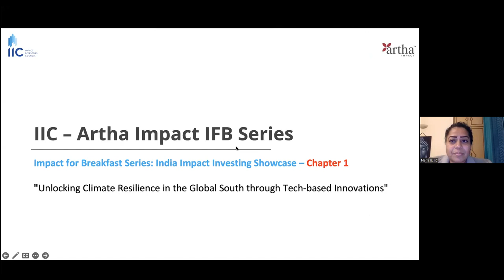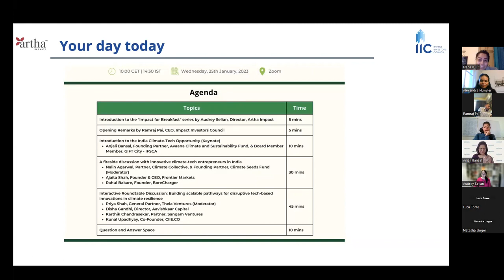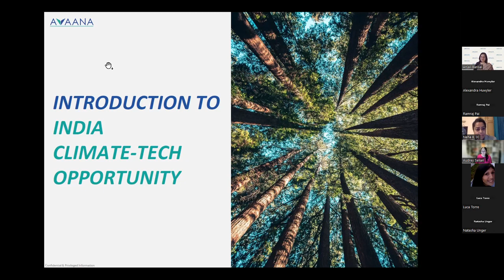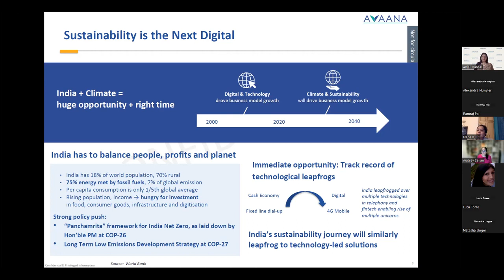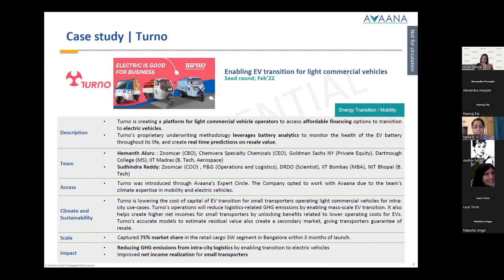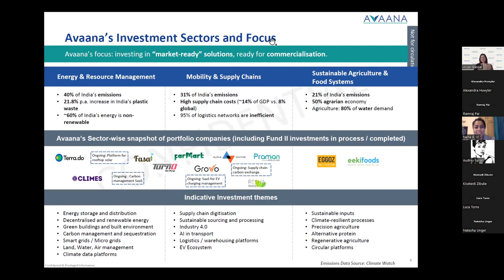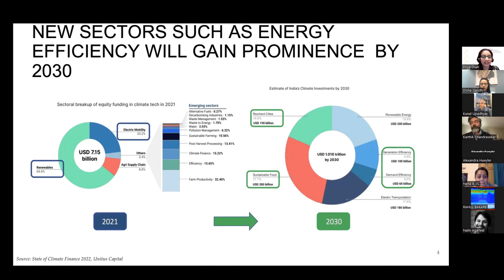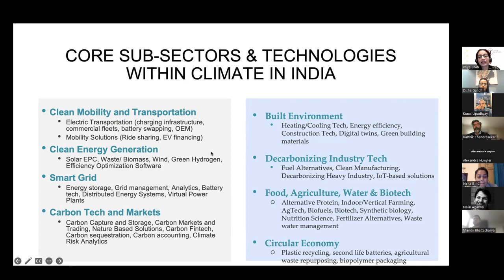Unlocking Climate Resilience in the Global South Through Tech-Based Innovations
The Impact Investors Council (IIC) partnered with Artha Impact (Rianta Capital) to showcase the India Impact Investing Ecosystem to European capital providers through their "Impact for Breakfast" Series.

The first session, "Unlocking Climate Resilience in the Global South Through Tech-Based Innovations", took place on the 25th of January, 2023.

It focused on unpacking disruptive innovations and investment opportunities that are helping communities adapt to climate change in India, featuring interactive discussions with India's leading climate-focused entrepreneurs and asset managers.

Keynote Speaker:
- Anjali Bansal, Founding Partner, Avaana Climate and Sustainability Fund, & Board Member Member, GIFT City - IFSCA

A fireside discussion with innovative climate-tech entrepreneurs in India
- Nalin Agarwal, Partner, Climate Collective, & Founding Partner, Climate Seeds Fund (Moderator)
- Ajaita Shah, Founder & CEO, Frontier Markets
- Rahul Bakare, Founder, BoreCharger

Interactive Roundtable Discussion: Building scalable pathways for disruptive tech-based innovations in climate resilience
- Priya Shah, General Partner, Theia Ventures (Moderator)
- Disha Gandhi, Director, Aavishkaar Capital
- Karthik Chandrasekar, Partner, Sangam Ventures
- Kunal Upadhyay, Co-Founder, CIIE.CO